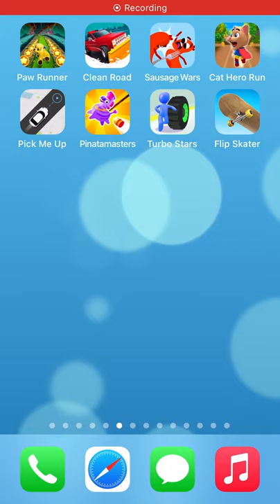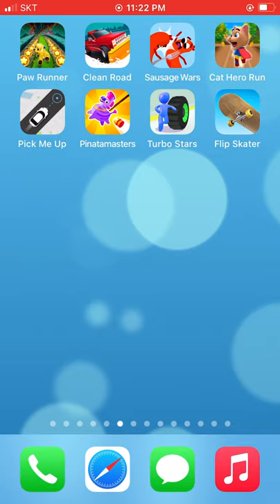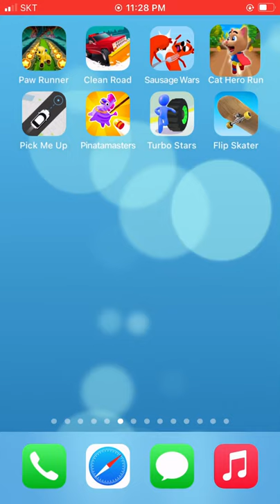Paw Runner,Clean Road,Sausage Wars,Cat Hero Run,Pick Me Up,Pinatamasters,Turbo Stars,Flip Skater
► Paw Runner,Clean Road,Sausage Run,Cat Hero Run,Pick Me Up,Pinatamasters,Turbo Stars,Flip Skater - Android / iOS Gameplay